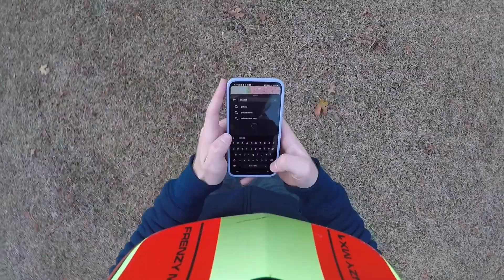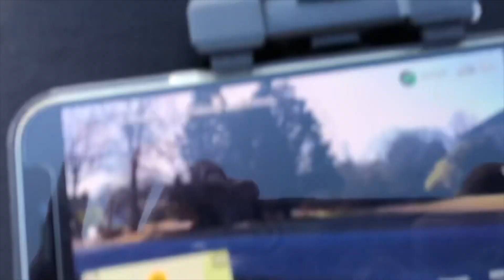Table Cloth experiment but With a Lawn Mower...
I hope you enjoyed watching this video as much as I did making it! If you did like it please be sure to share it with someone who you think will also enjoy it. 😂

THANKS:
To my friends who helped me pull this off
Thanks to  EasyOSX for helping out with the software issues of this video.